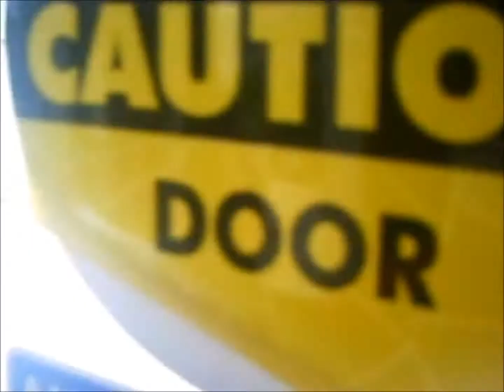Animazement 2017 - Friday Part 4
Wandering around some more, then heading back to get into the long dealers room line. Sorry if the video sucks or if the video is way too shaky.